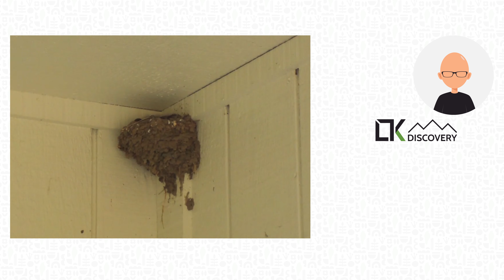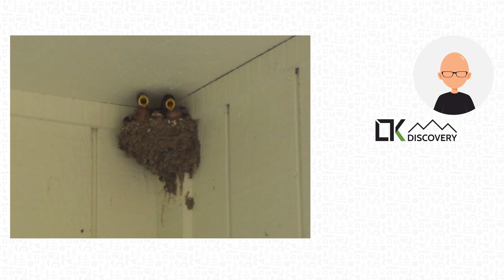LTK Discovery - Helping The Police In A Winter Day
Anh ấy đã giúp đỡ cảnh sát khi họ cần. Thật tuyệt vời! :D

He helped the police when they needed it. Great! :D